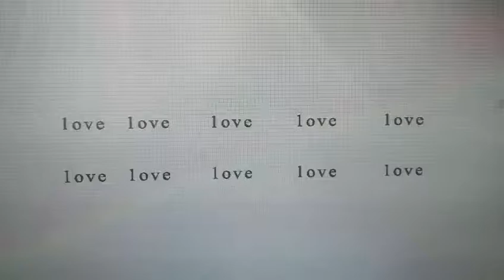magic beans marking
Magic Beans marking by JQ SYNRAD 30W laser marking machine. Speed 500-600mm/s, power 50%..very fast. More info, welcome to inquiry Fancy
My skype: jqlaser31,